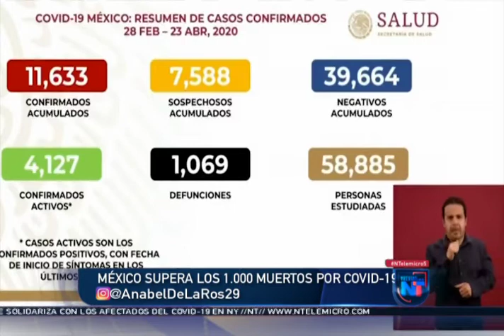Segundo bloque completo de la PrimeraEmisión de NTelemicro5 viernes 24 de abril 2020